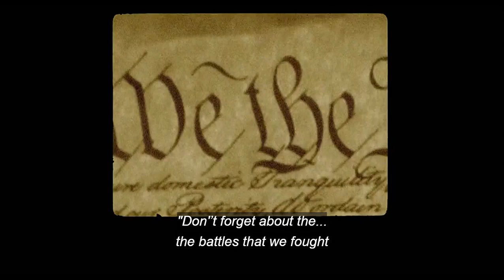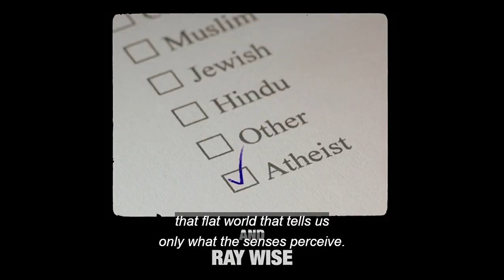Watch God's Not Dead In God We Trust 2024